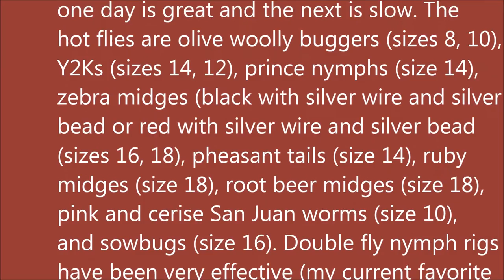Arkansas White River Trout Fishing Report May 18, 2016